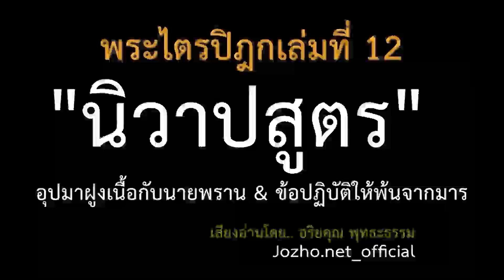12.25 นิวาปสูตร ข้อปฏิบัติให้พ้นมาร อุปมาฝูงเนื้อกับนายพราน